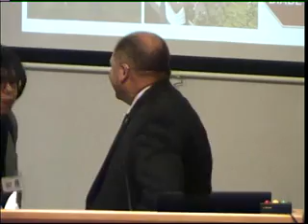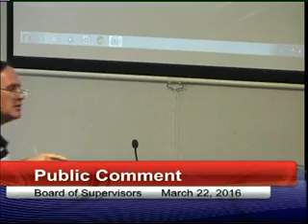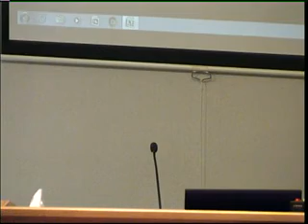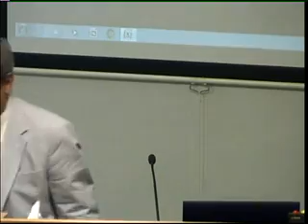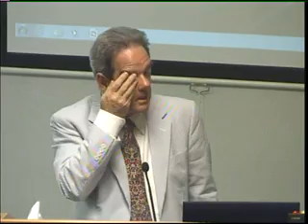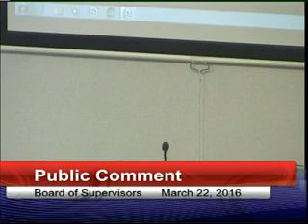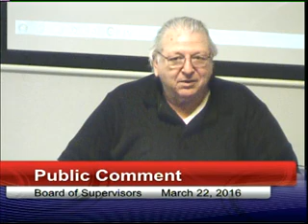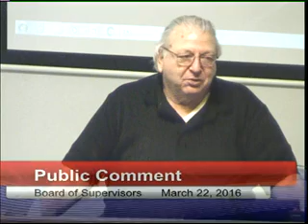Gov SBC BOS 20160322